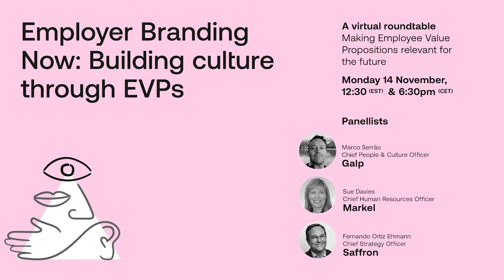Employer Branding Now: Building culture through EVPs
✅ Building during a transition
✅ Protecting and nurturing your people
✅ Listening and training intergenerationally
✅ Involving all employees to shape a winning
✅ … and learning to have fun at the edge of our comfort zones

These were some of the many topics discussed last week at our virtual roundtable on 'Building culture through EVPs' with Sue Davies, Chief Human Resources Officer for Markel; Marco Serrão, Chief People & Culture Officer at Galp; and Fernando Ortiz Ehmann, Chief Strategy Officer at Saffron.

Huge thanks to Sue and Marco for such an insightful session, and to our audience for the great questions! We look forward to continuing these conversations.